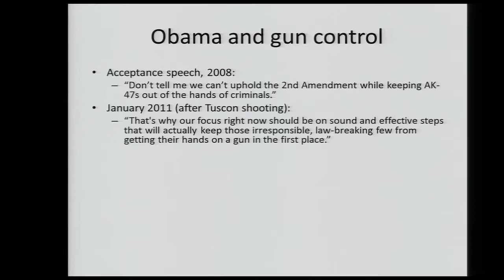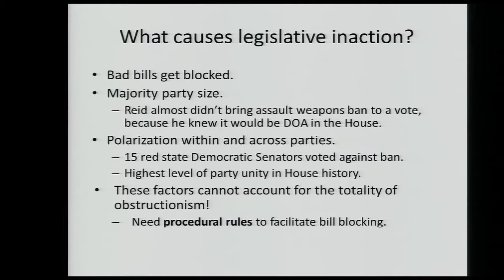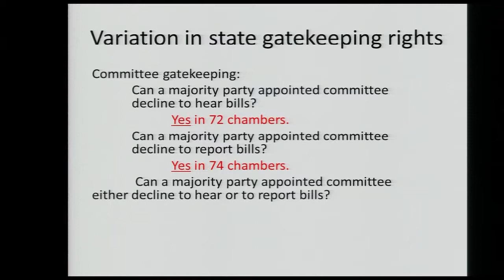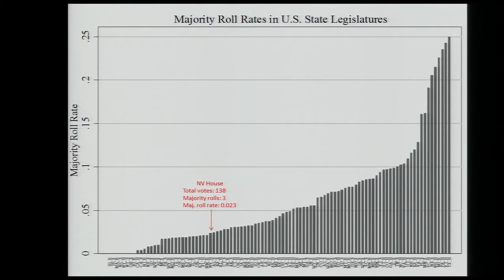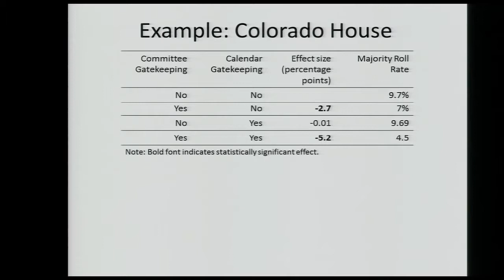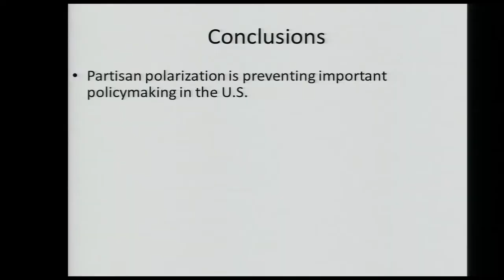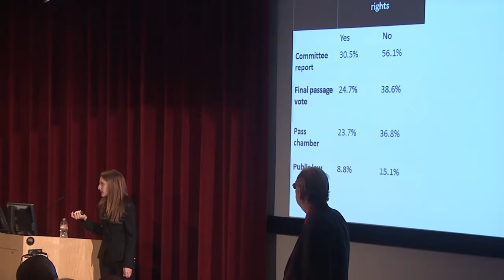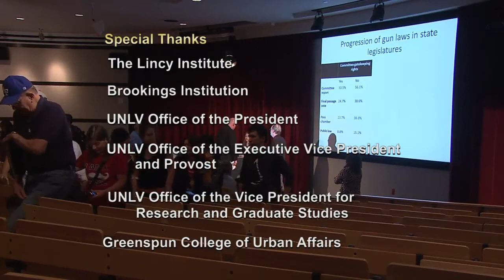"Overcoming Legislative Gridlock in the U.S. Congress" by Molly Jackman - October 2, 2013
Fall 2013 Brookings Scholar Lecture Series

"Overcoming Legislative Gridlock in the U.S. Congress"

Abstract: More than 90 percent of bills introduced in the U.S. House never make it to a floor vote, and far fewer are enacted into law. Since legislative gridlock is much more common than legislative action, in order to understand policy outcomes, it is critical to know why bills are obstructed. Gridlock occurs when a legislator (or group of legislators) wants to block a bill and has the procedural right to do so. Using new data on the procedural rules in the U.S. states, this presentation will identify the chambers in which legislators can block bills from the legislative agenda. Then, Jackman will demonstrate that there is an explicit link between the presence of legislative rules that allow for obstructionism and the policies that the states ultimately enact. In drawing this connection between procedural rules and policy outcomes, Jackman will focus on two policy domains: state spending and gun regulation.